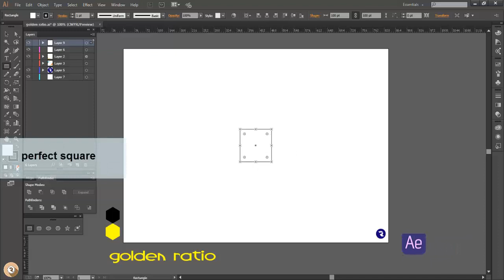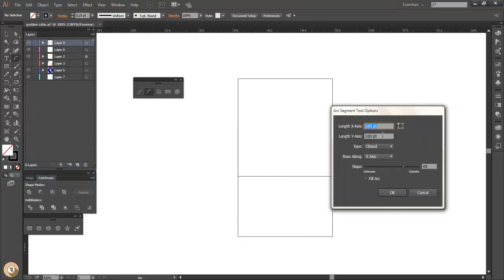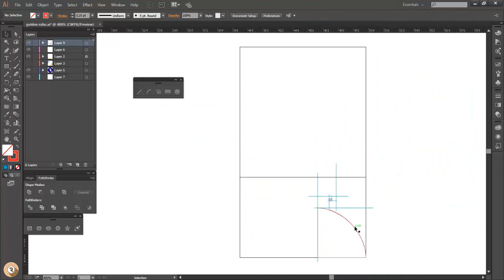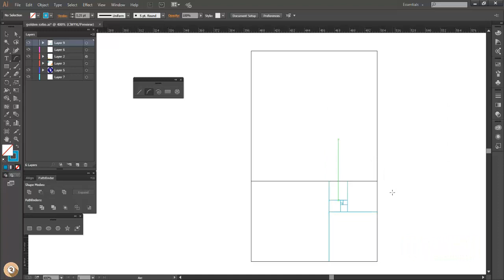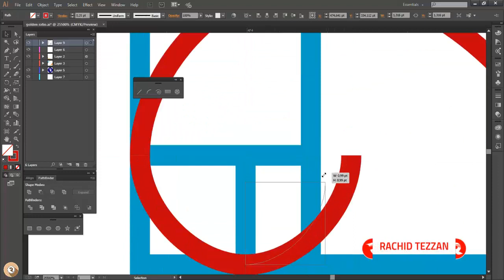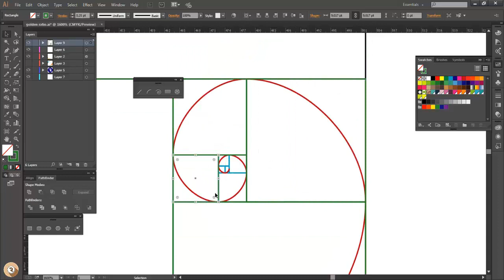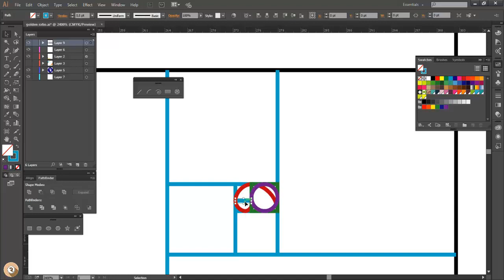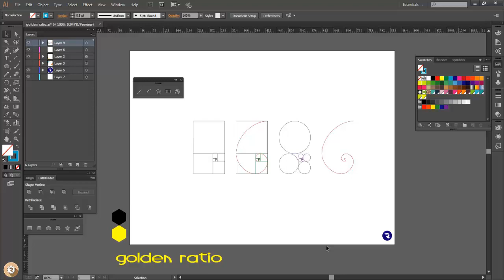golden ratio النسبة الذهبية